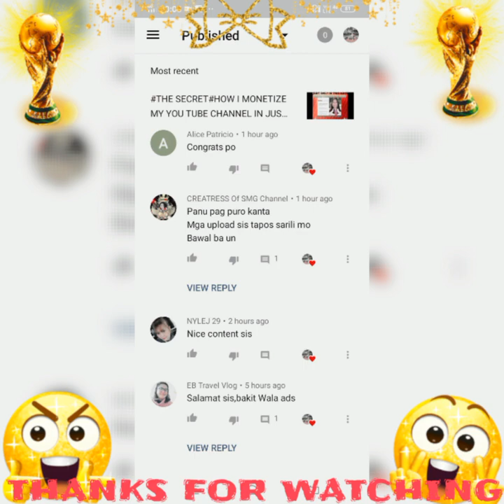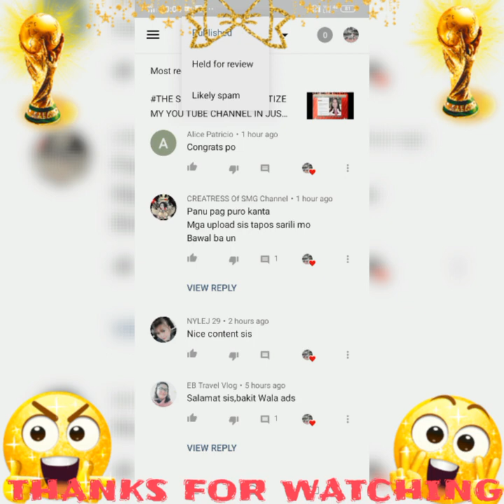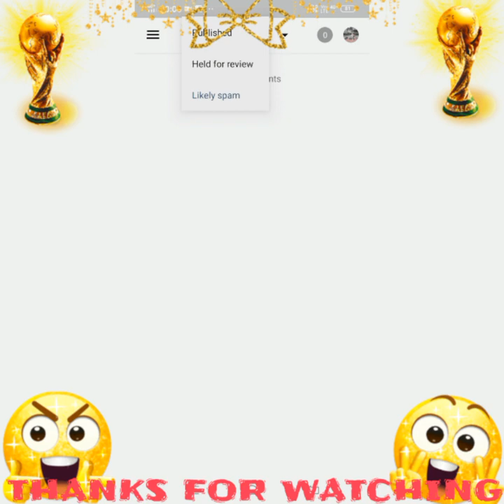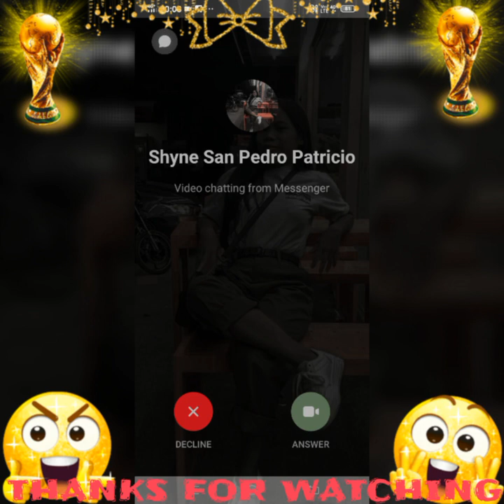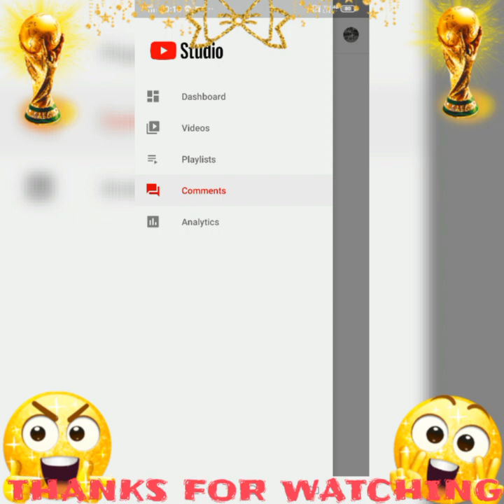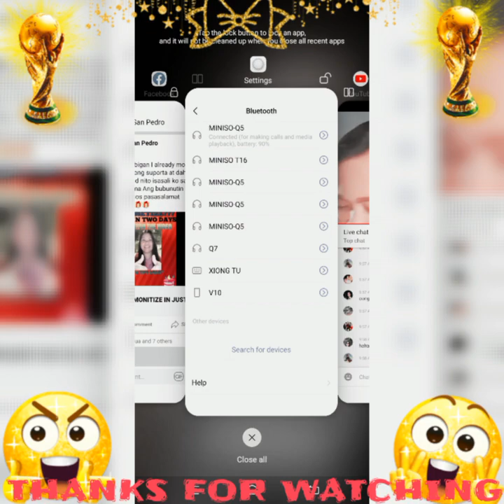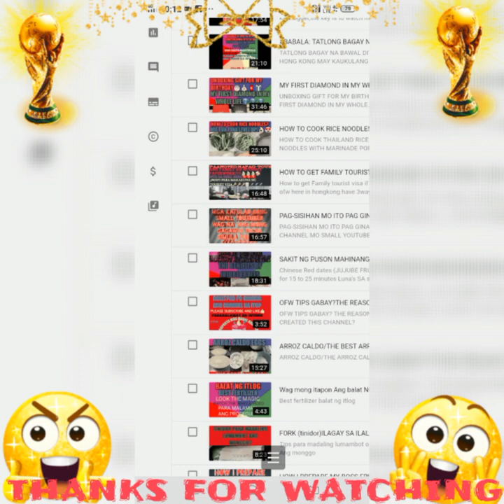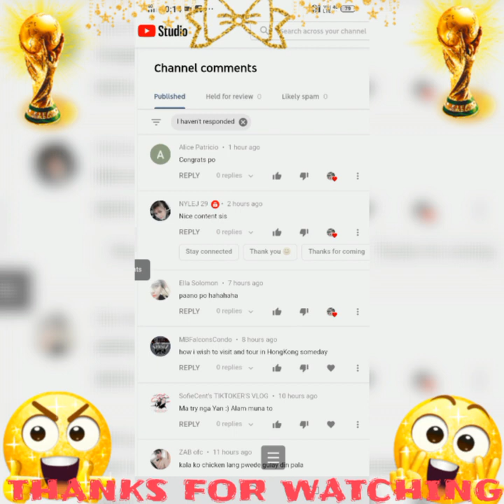HOW TO REMOVE?A SPAM COMMENTS IN YOUR COMMENT BOX!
PAANO NYO MAKIKITA ANG SPAM COMMENTS AT MATANGGAL ITO"Domestic helper tips:ka Amy"my Facebook account